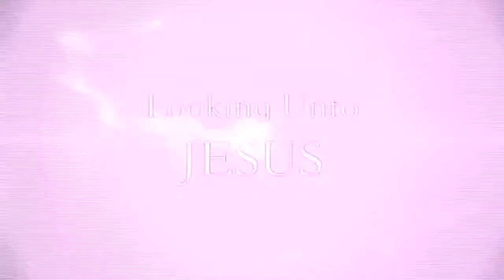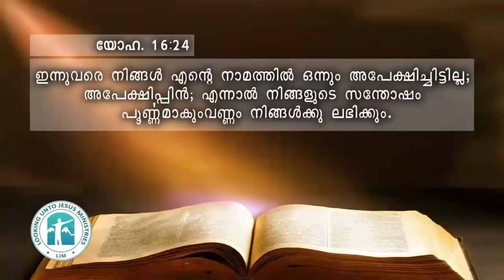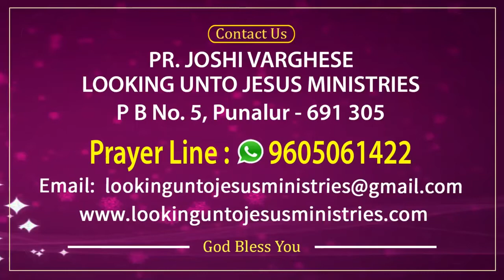LOOKING UNTO JESUS I Episode - 147 I Pastor Joshi Varghese Punalur I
Message by Pr Joshi Varghese Punalur l
Watch Looking unto Jesus I Harvest TV l Every Thursday @12.30PMRecording : paattupetty chengannur  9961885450